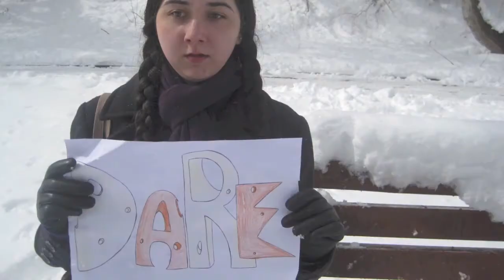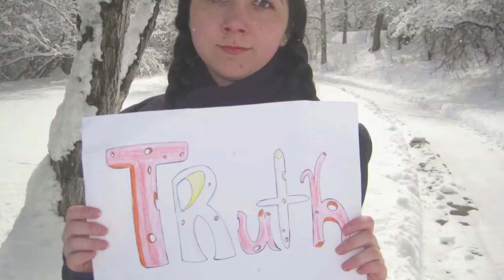Mon. "We always thought he was gay so... what?"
If you've noticed I've been listening to Justice's album Cross and I loooooooove it!

- Thanks to WhiteJustCantDance for addressing this!